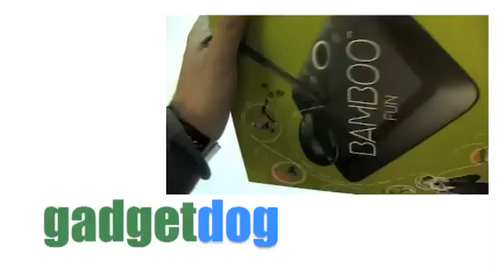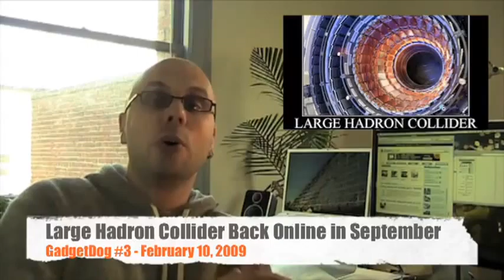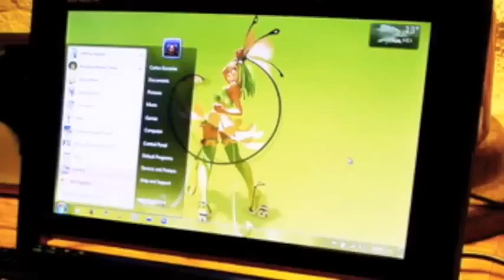GadgetDog Ep 3 Windows 7, Hadron Collider, iPod Goggles